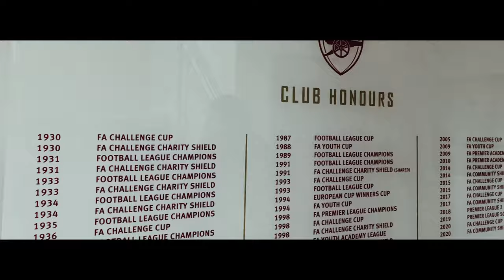Ismail Hussayn - Arsenal Academy South Asian Inclusion (Open training session 2022)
As part of the PFA & Arsenal FC an event was held to help create a new avenue for south Asian and more ethnic backgrounds from home soil to get their chance to shine at Hale End Academy.

Event organised by Yousuf Sajjad - Head of Emerging talent at arsenal alongside Riz from the PFA & Nav Singh - Sports Scientist Coach.

Location : London, Arsenal
Hale End Academy
Filmed/Edited:  @ISMAIL HUSSAYN